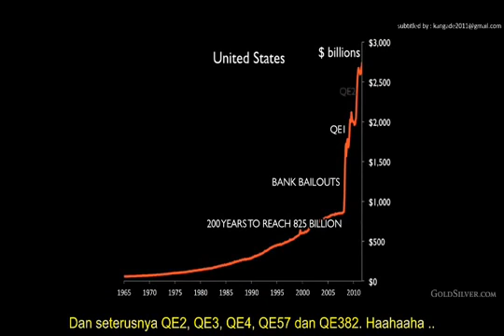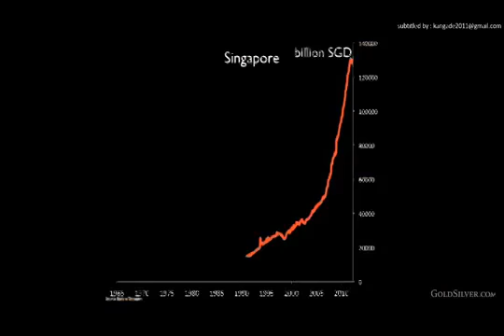Mata Uang Melawan Uang (Bagian 14) - Krisis Bukan Hanya Terjadi di Amerika Saja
Krisis keuangan bukan hanya terjadi di Negara Amerika tetapi akan terjadi di seluruh dunia.